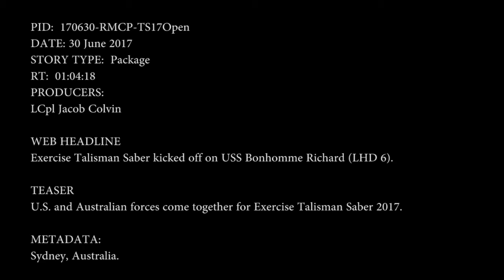Talisman Saber 2017 Open- TV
Credit: Lance Cpl. Jacob Colvin | Date Taken: 06/30/2017
U.S. and Australian forces come together for Exercise Talisman Saber 2017.